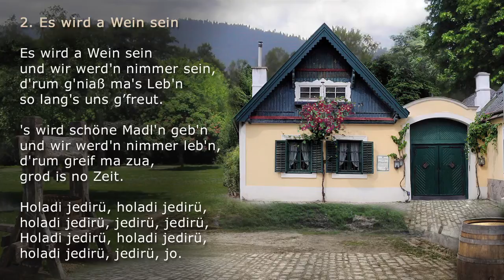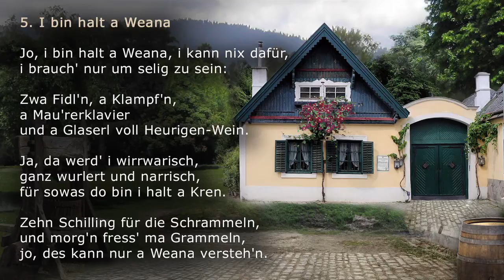Wienerlieder Medley 1 - Wien bleibt Wien und mehr - Karaoke Playback für 5 Lieder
In diesem Medley sind enthalten:
1. Wien bleibt Wien, 2. Es wird a Wein sein, 3. Nur a Geld, nur a Geld, 4. Sehn's, des is weanarisch, 5. I bin halt a Weana